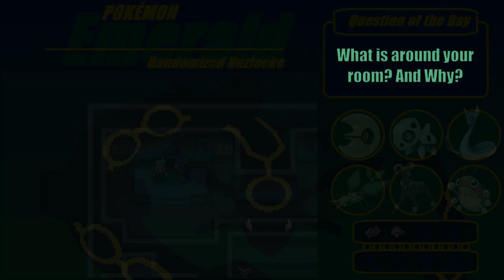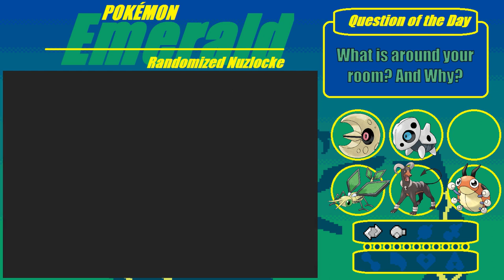The Death Streak Continues - Pokemon Emerald Randomizer Nuzlocke Ep. 06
Yo, what is going on guys? Here we like to shake things up, we keep it all salt and no pepper! This channel will be primarily Pokemon, however who knows what else can swing by the channel. Honestly, if I come across more games that I enjoy and think would be a good fit for the channel you will see it on here. Also please leave some comments, even if its criticism, that's advice on ways to get better, it is much appreciated. Other than that, thank you guys so much for watching and as always, stay salti!

If you are ever like "yo, I need some more salt in my life" well then check out my Social Medias down below. Although I'm not extremely active you can always get life updates, video notifications/reminders, clips from other games I play and maybe some jokes and quotes from myself and my friends.